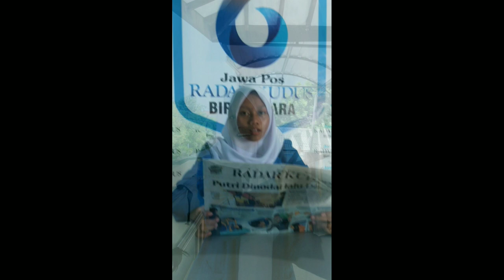Revalia Nabila Putri (SMK Walisongo Jepara) | LOMBA VLOG RADAR KUDUS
Dalam rangka HUT ke-19, Jawa Pos Radar Kudus menyelenggarakan lomba vlog tingkat eks-Karesidenan Pati untuk pelajar. Peserta diberi kesempatan ngevlog di kantor pusat Radar Kudus atau kantor biro.

Selamat menonton video karya Revalia Nabila Putri (SMK Walisongo Jepara).